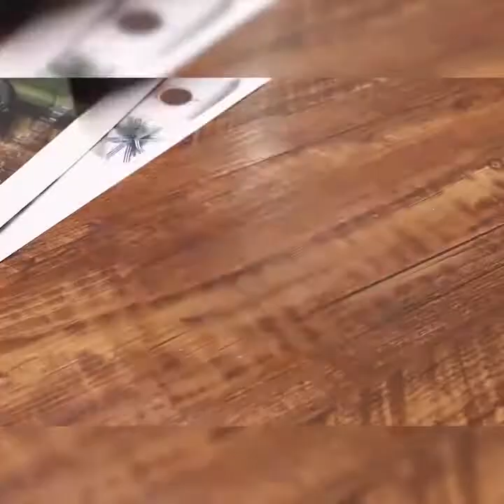New Magnetic Case for Samsung S8 Series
✅ Magnetic adsorption Frame
✅Front&Back Glass Cover
✅ All Round Protection